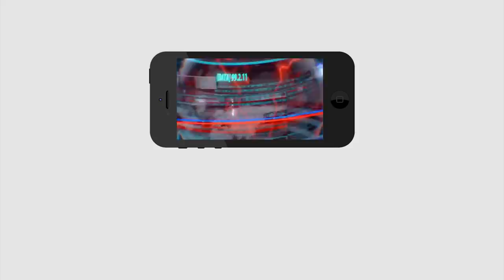Jagan Chek To YCP MP | రాజుగారి విషయంలో జగన్ కీలక నిర్ణయం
రాజుగారి విషయంలో జగన్ కీలక నిర్ణయం